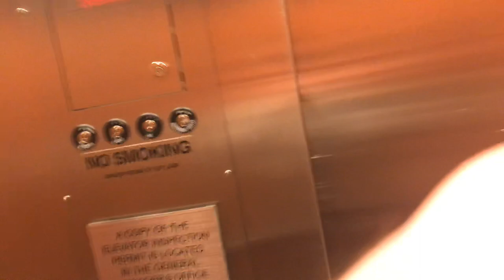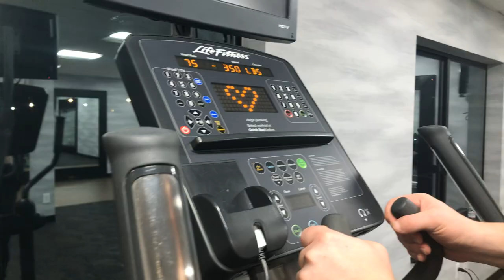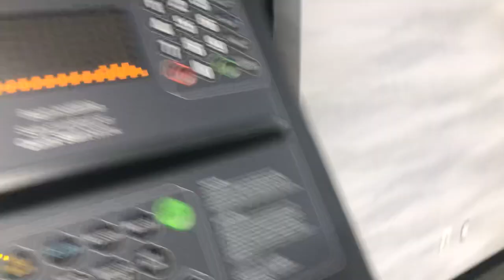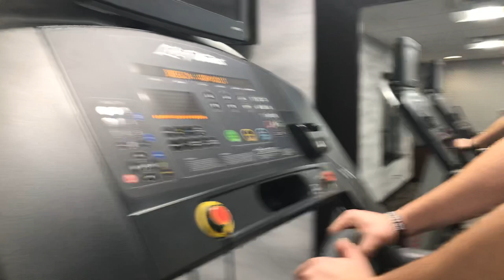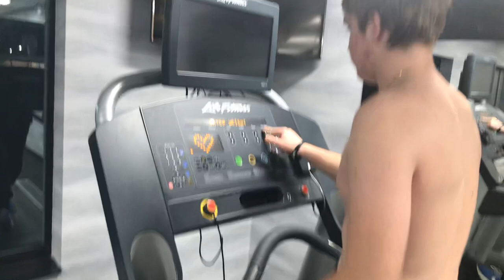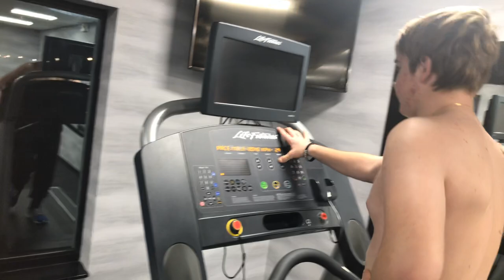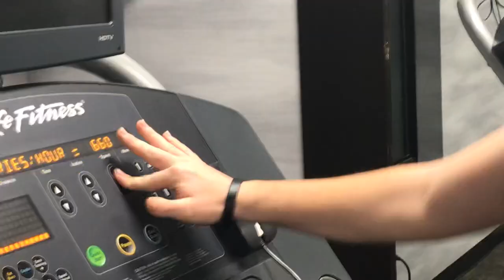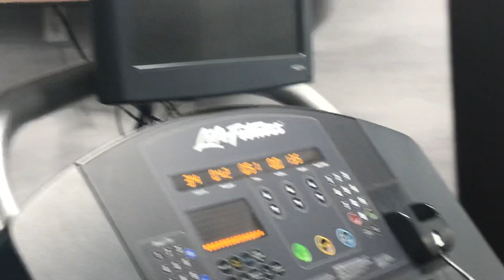A Whole Workout 🏋️‍♀️ 🏋️‍♂️ Video (Part 3)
I had to go and get my workout 🏋️‍♀️ 🏋️‍♂️ in by doing the escalator, treadmill, & dumbbells 💪!‼️❗️‼️